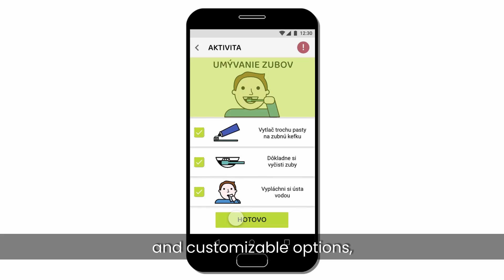SIA Czech Republic 2020 Finalist: A-BLE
A-BLE supports individuals on the autism spectrum to functionally engage in daily tasks. The app uses visual picture schedules to organize and structure activities. To encourage consistent use, the app incorporates a motivating interface and rewards system, which additionally trains social skills. A-BLE adjusts to the diverse needs of different individuals given its many customizability options.